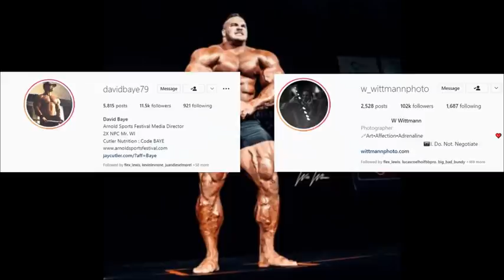2022 Pittsburgh Pro Guest Posing *NICK WALKER/HUNTER LABRADA/BRANDON CURRY/DEREK LUNSFORD*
Here are some guest posing pictures of Nick Walker, Hunter Labrada, Brandon Curry, and Derek Lunsford from the 2022 Pittsburgh Pro.